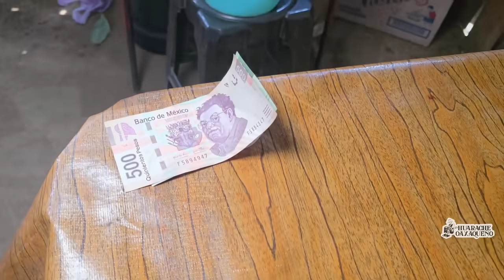"Me casé sin conocer a mi esposo"|Tía Matilde